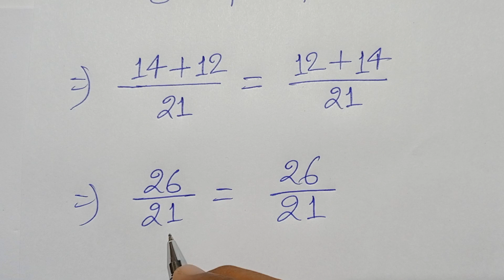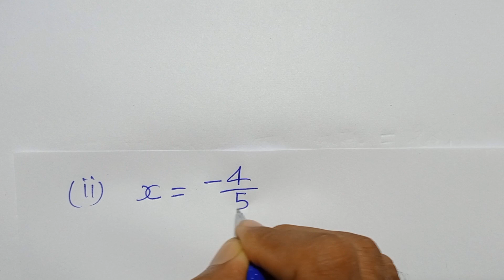Class -8, MATH, ALOK, PRATHMIK GANIT, K.K. Pandey, BIHAR BOARD, Rational Numbers, Ex-2.1, Q.- 9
Class -8, MATH, ALOK, PRATHMIK GANIT, K.K. Pandey,  BIHAR BOARD

Playlist link -

Playlist link -

Playlist link -

Playlist link -

Playlist link -

Playlist link -

Playlist link :-

Playlist Link :-

Playlist link -

Playlist link :-

Playlist link -

Playlist link -

Playlist link :-

Playlist link -

Playlist link -

Playlist link :-

Playlist link -

Playlist link -

Playlist link :-

Playlist link :-

Playlist link -